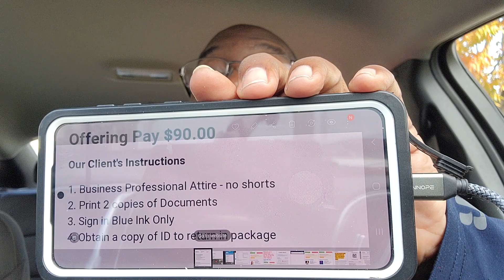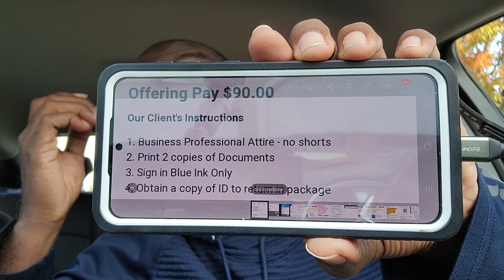It's Fritter Friday Y'all and Some Real Talk about the Mortgage Industry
Griffin Notary Amazon Store: